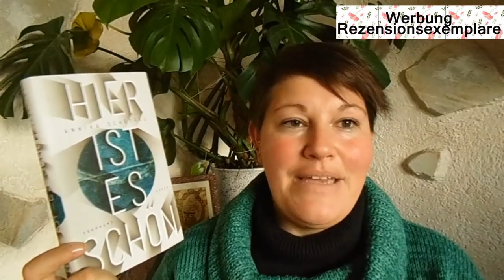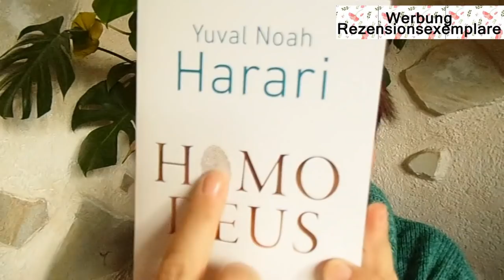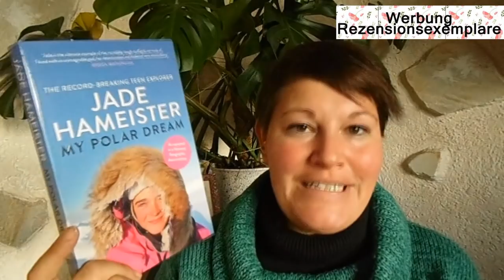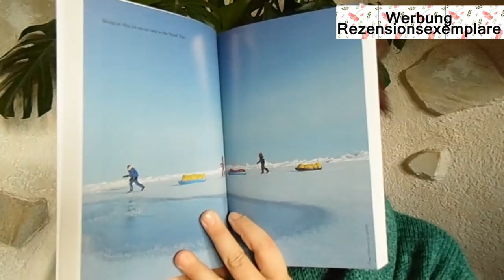Meine Neuzugänge ~ Dezember 2018 ~ Hab ich meinen Vorsatz geschafft??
Auch im Dezember sind ein paar neue Bücher bei mir eingezogen. Ob ich es geschafft habe im einstelligen Bereich zu bleiben, seht ihr nun im Video.

📚 Bücher
"Feuer und Blut"**
"Die Ballade von Max und Amelie**
"Wir sind Götter**
"Eine wundersame Weihnachtsreise"**
"Hier ist es schön"**
"Homo Deus"**
"Ein Laden voller Hygge-Glück"**
"My Polar Dream"**
"Der Atem einer anderen Welt"**